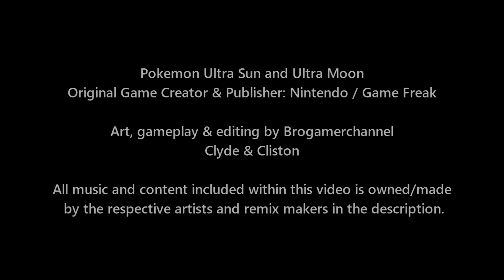Pokemon Battle USUM: Ash's Dad Vs Professor Oak (Pokémon Kanto Reunion)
Video Type: Pokemon Ultra Sun and Ultra Moon